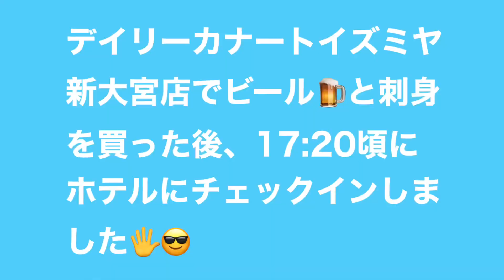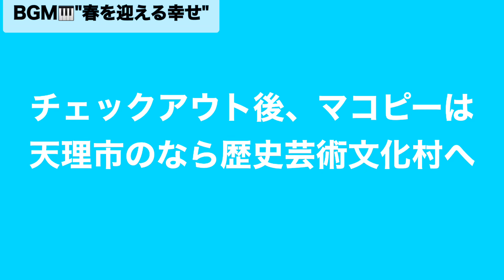第２話 マコピーのストリートピアノ旅「京都府京田辺市・奈良県編」奈良市内ホテルステイ〜なら歴史芸術文化村ストリートピアノ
挿入曲　新曲 "春を迎える幸せ"
MAKOPIマコピーの奈良県方面ストリートピアノ旅！
２０２３年５月８日
京都府
①ブランチ松井山手
奈良県生駒市
②高山サイエンスプラザ

ホテルアジール•奈良アネックスにステイ

２０２３年５月９日
奈良県天理市
③なら歴史芸術文化村
④天理駅

ステイ先では初めて、駄弁りのライブをすることができました！皆様いつも応援ありがとうございます！🙇‍♂️

MAKOPIマコピー